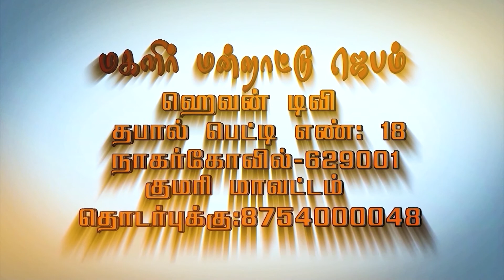மகளிர் மன்றாட்டு ஜெபம் || Episode -472|MMJ|| Women's Prayer